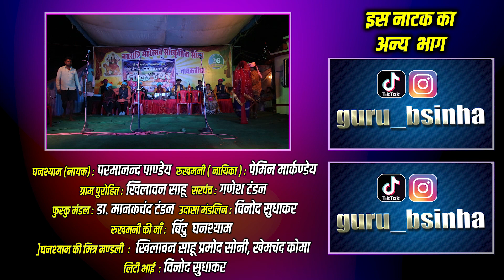छत्तीसगढ़ी हास्य नाटक डेढ़ लाख CG COMEDY VIDEO DEDH LAKH !! LAST PART !!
"लोक स्वर" गीत मया के
संगीत नगरी खैरागढ, राजनांदगांव,छत्तीसगढ़।
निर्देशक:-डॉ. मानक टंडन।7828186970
संगीतकार:-शिव टांडिया,हितेंद्र वर्मा।
गायक:-परमानंद पांडेय,गणेश टंडन,बेदु नागवंशी।
गायिका:-पूर्णिमा चक्रधारी,खुशबू पटेल,सुनीता वर्मा।
एंकर:- किशोर कोमा।
संगीत पक्ष
तबला:- पप्पू टांडिया।
ढोलक:- मुकेश विश्वकर्मा।
हारमोनियम:-परमानंद पांडेय
बांसुरी:- भुनेश्वर यादव
बेंजो:- राहुल यादव।
पेड:- रोहित साहू।
ऑर्गन:- हितेंद्र वर्मा।
परक्यूशन:-चंद्रभूषण टांडिया।
नृत्य पक्ष
कोरियोग्राफर :- सतीश साहू।
विनोद सुधाकर
प्रमोद सोनी
खिलावन साहू
कुशल सुधाकर
राहुल साहू
बिपत नायक
राजू पटेल
पेमिन मार्कण्डेय
बिंदु
मधु सारथी
प्रियंका
तेनु
रवीना कचलामे।